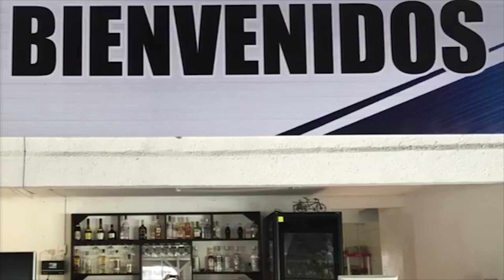¡Restaurante el Jarocho nueva dirección!